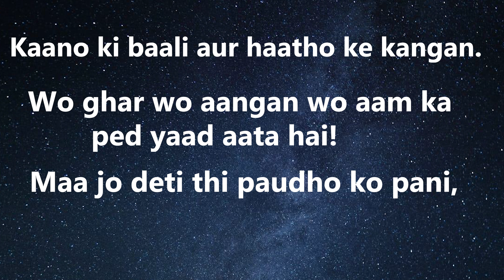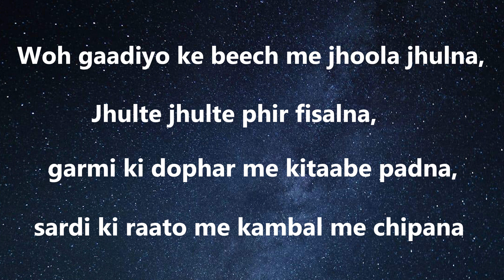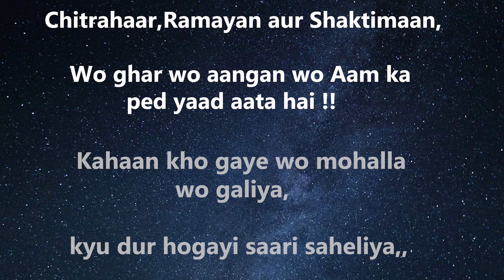Woh ghar woh aangan....by Zeba Dalvi(TIF_406)|Acoustic Thoughts|The Idyllic Fiesta